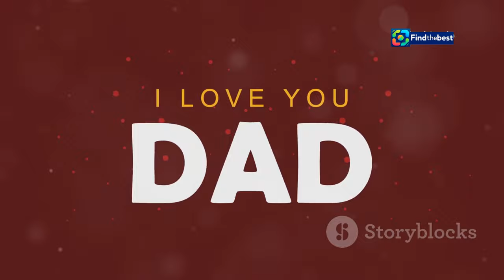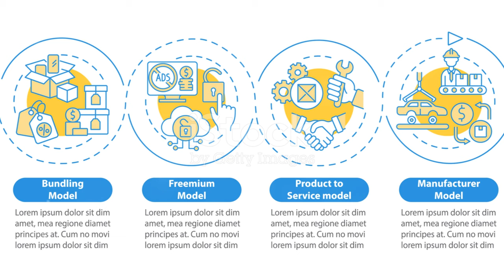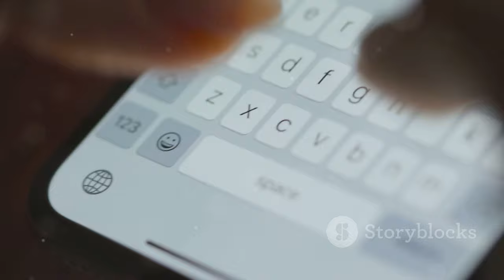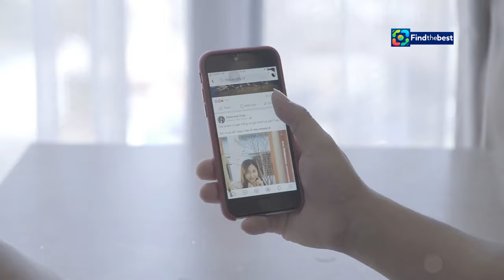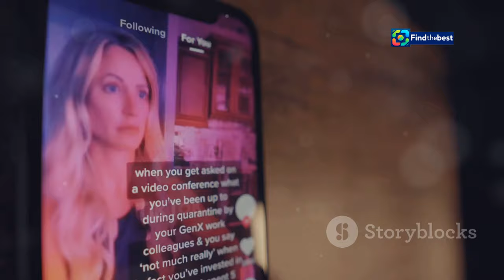Janine Gutierrez Sends Heartfelt Birthday Greetings to Jericho Rosales!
OUTLINE:
00:00:00 A Heartfelt Birthday Greeting
00:01:31 The Magic of 'Marry Me, Marry You'
00:02:06 Showbiz Journeys
00:02:36 The Power of Positive Relationships
00:03:11 Fan Reactions and Social Media Buzz
00:05:47 The Digital Age of Celebrity Interactions
00:06:23 Camaraderie in the Entertainment Industry
00:07:01 Supporting Each Other
00:07:35 A Toast to Friendship and Collaboration
00:08:13 The Ripple Effect of Kindness
00:08:46 Celebrating Connections

🌟 In today's video, we celebrate the special day of the talented Jericho Rosales! 🎂✨ Check out the heartfelt birthday greeting posted by the lovely Janine Gutierrez, who shared her warm wishes for the beloved actor. 💖

Join us as we dive into the world of Philippine showbiz and explore the beautiful friendship between Janine and Jericho. 👫 From memorable moments to their contributions in the industry, you won't want to miss this!